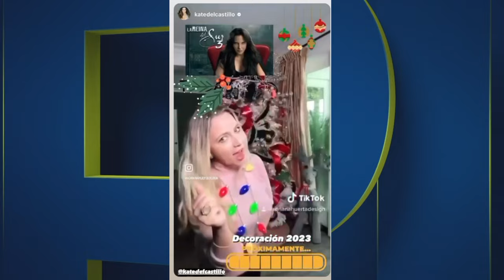SABEN COMO SON LOS ÁRBOLES DE NAVIDAD DE LOS FAMOSOS COMO PESO PLUMA, THALIA Y KATE DEL KASTILLO?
stamos a unos días de la celebración de Navidad pero parte lo que no puede faltar en esta temporada es la decoración navideña y sobre todo los hermosos árboles decorados con luces, esferas y para los famosos, algo más. Paulina Gomez habló con la decoradora de los árboles navideños de las Estrellas. Adriana Huerta, quien recorre varias partes del continente para decorar los árboles de Thalia, Kate del Castillo, Maribel Guardia y este año, hasta el de Peso Pluma.